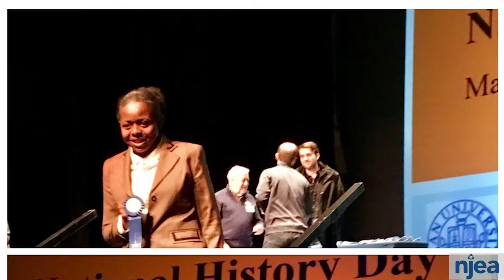Theresa Maughan 2021-2022 New Jersey State Teacher of the Year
Theresa Maughan, a high school social studies teacher at East Orange STEM Academy in East Orange, Essex County, has been named the 2021-22 New Jersey State Teacher of the Year.

Maughan, who was born in Belize, Central America, emigrated with her family when she was in elementary school. Her social studies teacher’s efforts to save her family from deportation after their visa expired inspired Maughan to recognize the power educators have in their students’ lives and to pursue a career in education.

Maughan earned a bachelor’s degree in history and secondary education from Rutgers University. She earned a master’s degree in administration and supervision of urban schools from New Jersey City University and is completing a second master’s degree in American history from Pace University.

An educator for nearly 40 years, Maughan credits her longevity in the profession to her lifelong commitment to professional development and to the camaraderie and collaboration embedded in her professional learning communities. She is passionate about learning and tells her students that she tries to learn something new every day.

Maughan is a curriculum writer and has developed and presented several interdisciplinary professional development workshops for her school district. She has served as a mentor for new teachers and students studying history. She has previously been named the Teacher of the Year at East Orange High School, East Orange Campus High School and East Orange STEM Academy. She is also the 2021 Essex County Teacher of the Year and the NJ History Day/National History Day Patricia Behring Senior Division Teacher of the Year. For more than a decade, Maughan has attended the summer workshops held by the New Jersey Amistad Commission, and she is proud to be serving as an Amistad Scholar.

Maughan lives in Randolph with her husband, Niall. They are the parents of two children. Bre is a social studies inclusion teacher in Livingston and Ryan is a recent graduate of The College of New Jersey now working in marketing and sales.

“Teaching has always been a noble profession and now more than ever, it is important we have people of strong character, steeped in the principals of truth and knowledge,” said NJEA President Sean M. Spiller. “It is fitting that in this moment, at this time, we have a history teacher as our NJ State Teacher of the Year. Theresa’s expertise and voice serves as a guiding path to show how educators teach critical thinking skills, how students learn to draw conclusions based on facts, and how important it is to share the stories of all people. Congratulations, Theresa. We are so proud of you.”

“Theresa Maughan represents the very essence of our profession,” said NJEA Vice President Steve Beatty. “She has an infectious passion for her curriculum that is matched only by her passion for her students. Leading with compassion and a palpable desire to see her students succeed, she will serve as a perfect representation of New Jersey’s teachers on the national stage. Congratulations, Theresa, we are humbled by your dedication to your craft.”

“When I think about what makes great teachers, I think about Theresa Maughan,” said NJEA Secretary-Treasurer Petal Robertson. “As a history teacher, she infuses the present into the past, and, in doing so, illuminates new worlds for her students. It is her thoughtful and honest approach to teaching events of the past that ensures every student feels seen and valued. Teachers like Theresa are building a brighter future for students and public schools. Congratulations, Theresa, your words and your works will continue to make a difference.”

While the global pandemic may alter or delay some of the perks of being the State Teacher of the Year, as the New Jersey Teacher of the Year, Maughan is entitled to an all-expense paid, six-month sabbatical from January through June 2022 to attend national and state conferences, to tour the state visiting classrooms and to work on various initiatives at the New Jersey Department of Education, courtesy of program sponsor ETS. ETS also provides $3,000 worth of technology equipment. NJEA will provide a rental car, equipped with EZ Pass, to help her travel to speaking engagements and meetings across the state. NJEA also will provide complimentary access to all major NJEA workshops and training opportunities, a $500 clothing allowance, media training and communications support, and funding for a trip to Washington, D.C. to meet with the other state teachers of the year and the President of the United States.